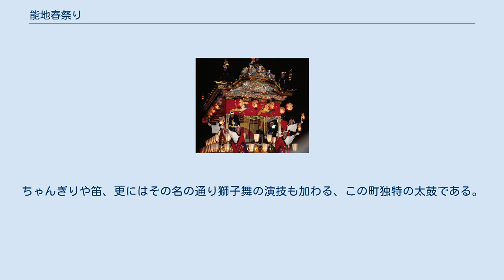能地春祭り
能地春祭り（のうじはるまつり）は、毎年3月の第4土曜日と翌日の日曜日にかけて広島県三原市幸崎町能地で行われる祭り。
別名浜の祭り。
 幸崎町能地は古来より漁業で栄えた町であり、この祭りは豊漁を願って行われてきた。
原則海岸に接する地区の住民によって執り行われてきたが、近年は人口の減少によって町内全域から参加者を募っている。
この祭りの特徴の一つとして、神輿の上にふとんを飾った「ふとんだんじり」が挙げられる。
だんじりには化粧をして着飾った子どもが乗り込み、若者がそれを肩に担いで町内を闊歩する。
なお、着飾った子ども達は神童と呼ばれ、祭りの期間中は地面に足を付けることを禁じられる。
常磐神社の神が争い事を好むことに由来し、「けんか」と呼ばれるだんじり同士のぶつかり合いも行われる。
だんじりを使うようになったのは天保から明治にかけての頃だと伝えられる。
この行事は1995年（平成7年）に、「能地春祭のふとんだんじり」という名称で広島県の無形民俗文化財に指定された。
 また、獅子太鼓と呼ばれる太鼓が町内3箇所の神社にて奉納される。
これには38手（以前は48手）の打手があり、平和と五穀豊穣、大漁を祈願して行われる。
ちゃんぎりや笛、更にはその名の通り獅子舞の演技も加わる、この町独特の太鼓である。
1974年（昭和49年）に三原市の無形文化財に指定され、伝承活動も行われている。